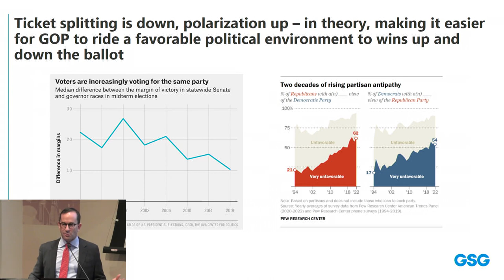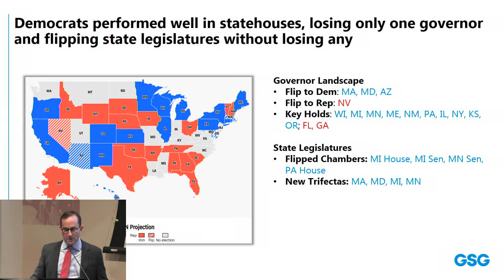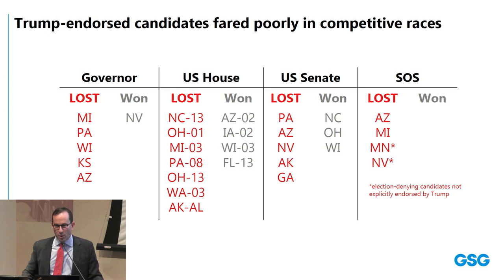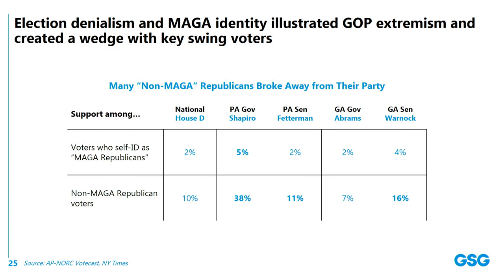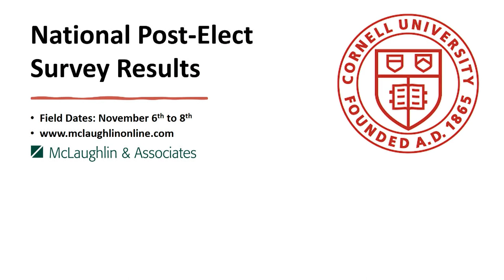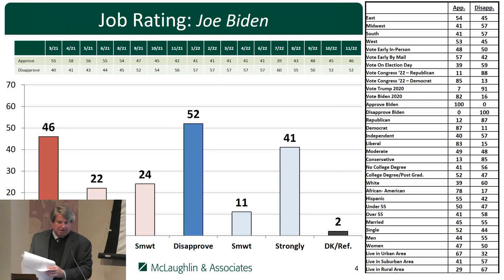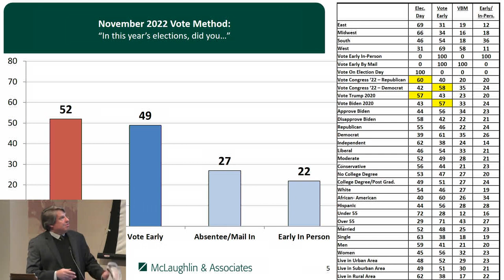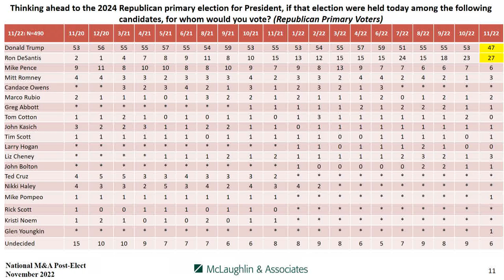Democratic Study Group: Democracy and What We Learned from the Midterm Electorate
Speakers
Jefrey Pollock, Founding Partner & President, Global Strategy Group
John McLaughlin, CEO & Partner, McLaughlin & Associates

Moderators

Douglas Kriner, Clinton Rossiter Professor in American Institutions in the Department of Government, College of Arts & Sciences, Brooks School of Public Policy, and Faculty Director, Institute of Politics and Global Affairs at Cornell University
Basil Smikle, Political commentator and director of the Public Policy Program at the Roosevelt House Institute for Public Policy at Hunter College, ILR '93
Steve Israel, Director, Institute of Politics and Global Affairs at Cornell University and former U.S. Representative (D-NY)
The Cornell Jeb E. Brooks School of Public Policy's Institute of Politics and Global Affairs is the only academically based institute of politics and global affairs located in the New York metropolitan area.

Our mission is to raise the discourse and deepen people’s understanding of both domestic and international affairs. The institute actively strives to build connections among Cornell University faculty, students, alumni, and policymakers while simultaneously engaging supporters, partners, and the general public.

We have offered a robust series of virtual conferences with bipartisan national leaders, prominent authors, faculty experts and other key figures. A full menu of recorded programs appears on our channel. Enjoy!